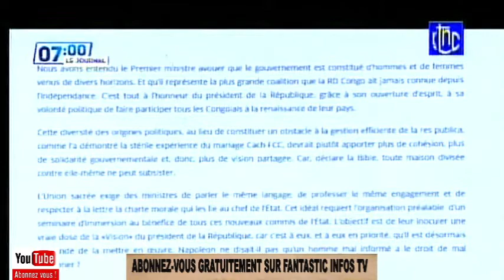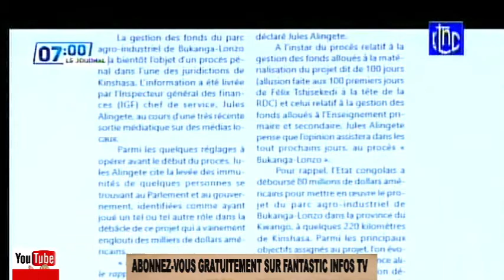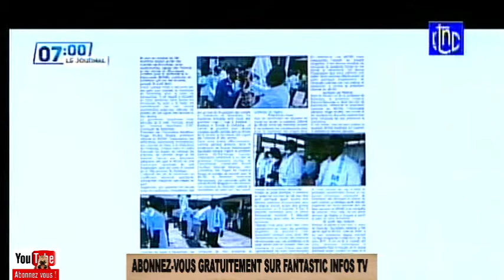JOURNAL RDC 15 04 2021 TOUTES LES ACTUALITES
L'ACTUALITE EN RDC DU 15 AVRIL 2021